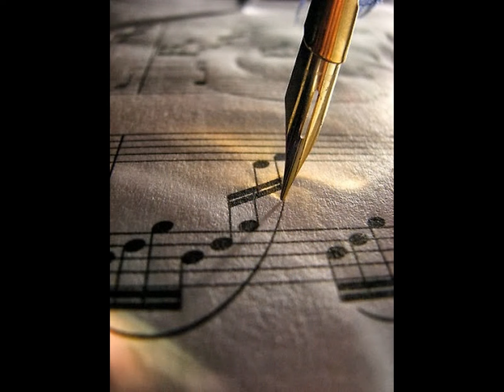ROMEO SANTOS - FT LIL WAYNE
ROMEO SANTOS